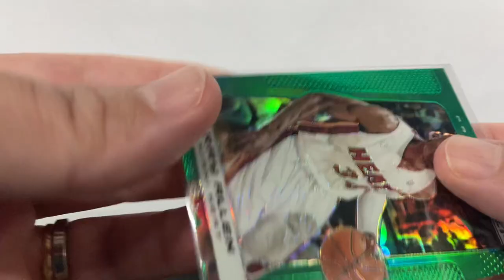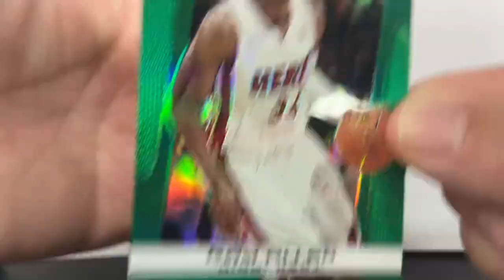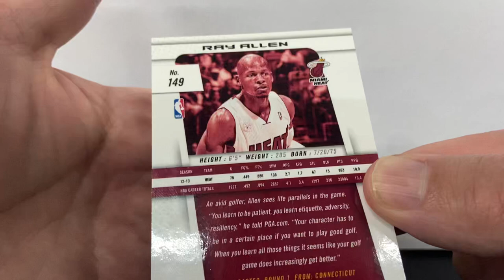RAY ALLEN CONDITION REVIEW